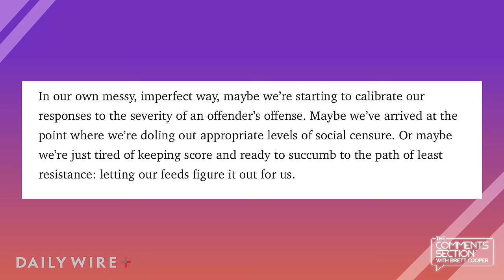James Charles Can't Hide From This...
James Charles is attempting to make a comeback in the makeup world with the launch of his new makeup line. To promote his new makeup, Cosmopolitan featured him in a new article. However, the article didn't help his fresh new start...